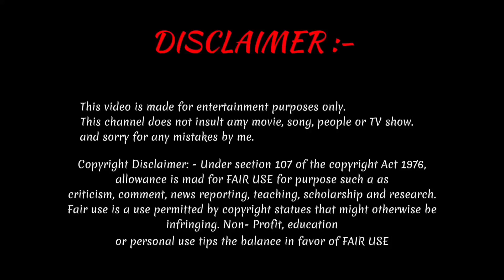Invisible Man Prank🤡 !! Best Reaction 2023 😂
I hope Enjoy This video guys 😊🤣❤️‍🩹

Follow All social sides 😘 ⤵️